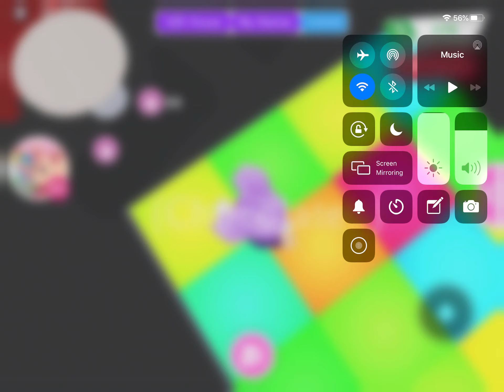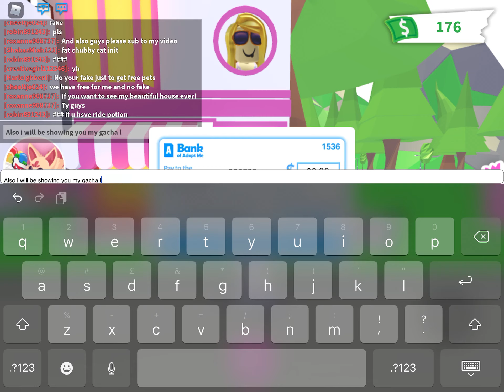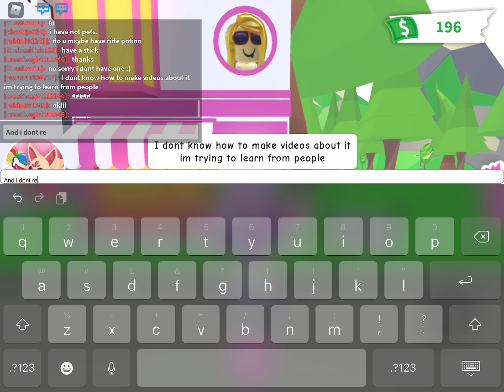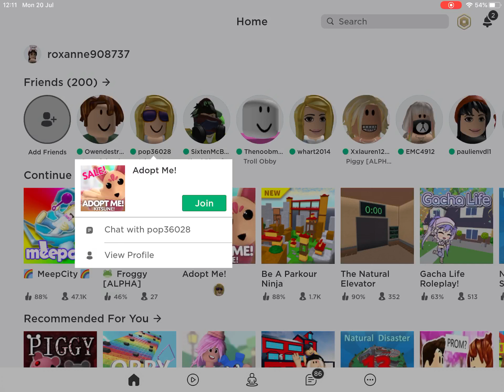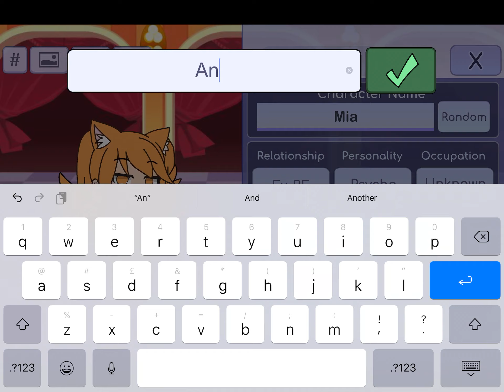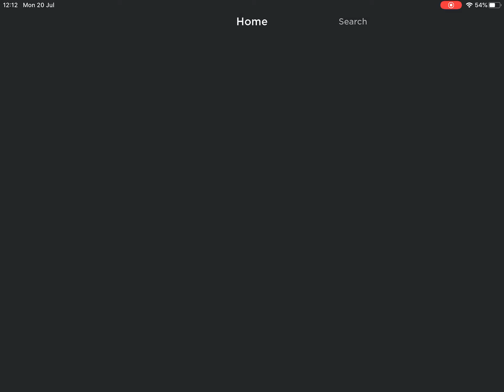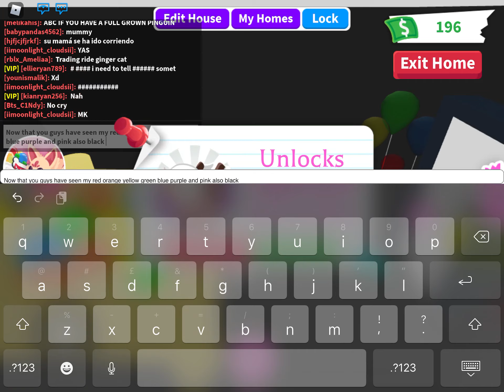HOUSE TOUR!!!!!!!!!!SHOWING MY GACHA LIFE!